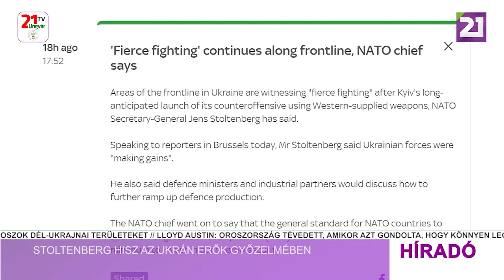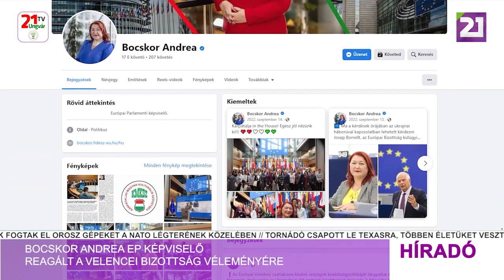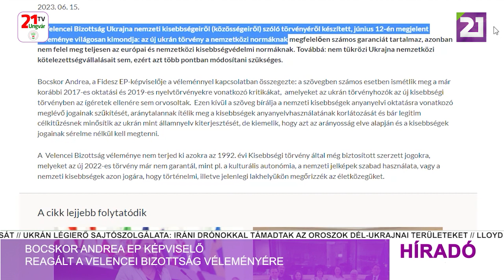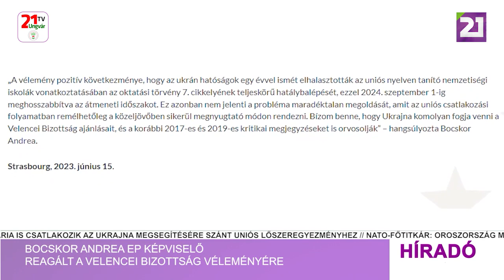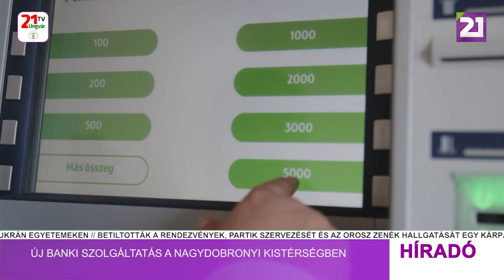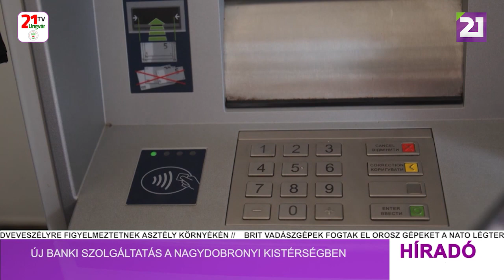Híradó (2023.06.16) Esti hírek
-Stoltenberg hisz az ukrán erők győzelmében
-Zelenszkij: Svájcnak engedélyeznie kell a saját gyártású fegyverek továbbadását
-Volodimir Zelenszkij találkozott a Nemzetközi Atomenergia Ügynökség vezérigazgatójával
-Rafael Grossi a Zaporizzsjai Atomerőműbe látogatott
-Bocskor Andrea EP képviselő reagált a Velencei Bizottság véleményére
-Robbanások rázták meg Kijevet pénteken
-Új banki szolgáltatás a Nagydobronyi Kistérségben
-Tanévzáró ünnepség az ungvári Dayka Gábor Középiskolában
-I. Nagybégányi Kistérségi gyermeknap
-Jól szerepeltek a kárpátaljai néptáncosok a VII. Verbunk és Csárdás Versenyen